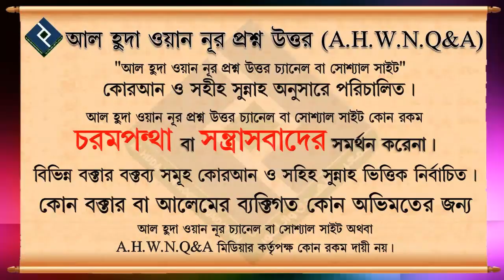কোন শ্রেণীর মহিলাদের সালাত কবুল হয় না ᴴᴰ┇শায়খ বশির বিন আবদুল্লাহ